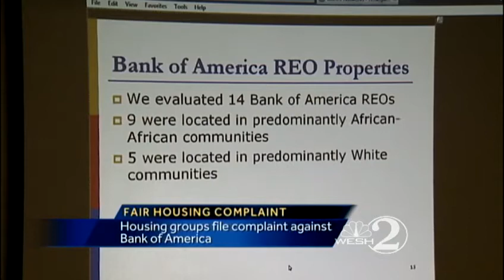Civil rights housing groups accuse Bank of America of neglecting homes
The National Fair Housing Alliance and Fair Housing Continuum in Florida have filed a discrimination complaint against Bank of America with the U.S. Department of Housing and Urban Development.